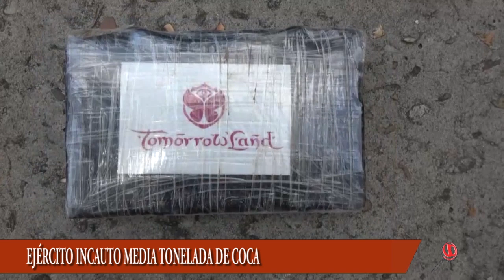EJERCITO EN ARAUCA INCAUTÓ MEDIA TOLENADA DE COCA DE LAS DISIDENCIAS DE LA FARC